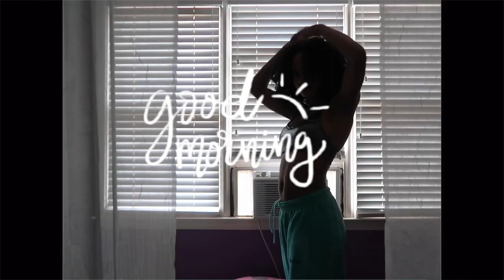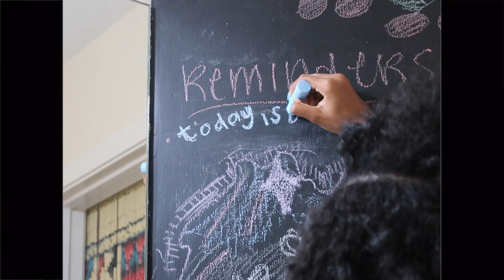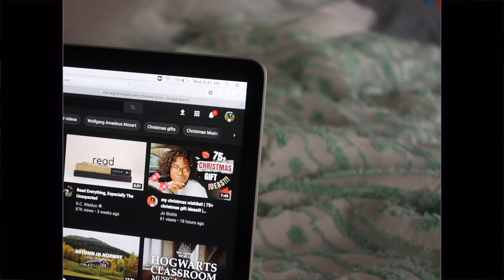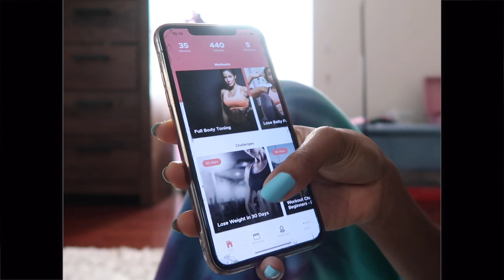morning habits that'll keep you from spiraling into a depression :)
hello today i let you guys in on my top morning habits that keep me from spiraling into a depression. hope it is helpful. XOXO

🌻FAQ'S
What type of camera do you film with?: Canon Powershot G7x Mark ii
What do you use to edit your thumbnails?: Picmonkey

morning habits that'll keep you from spiraling into a depression, preventative coping mechanisms, healthy girl habits, mental health morning routine
habits that keep me from spiraling into a depression, habits to raise your vibration, morning habits to raise your vibration, morning habits that will change your life, positive morning routine habits, habits that keep me from spiraling, morning habits for depression, morning meditation for positivity, how to be a morning person